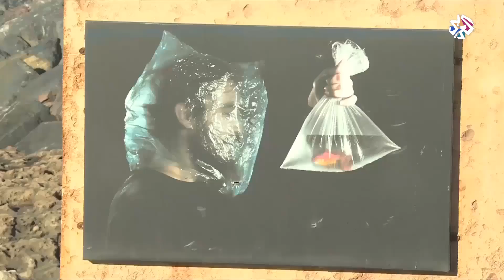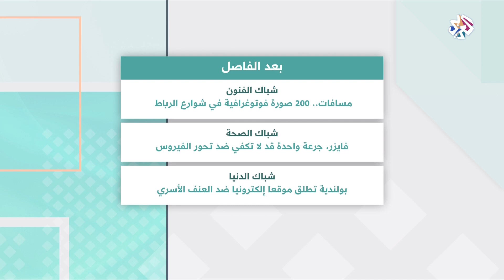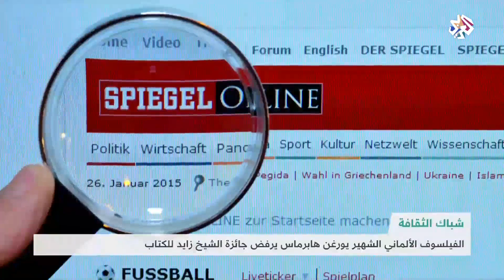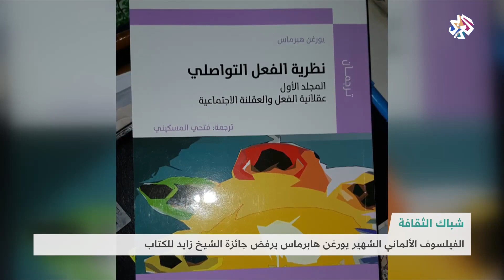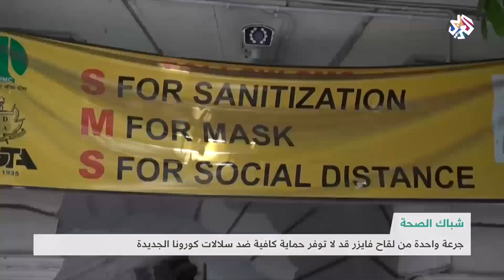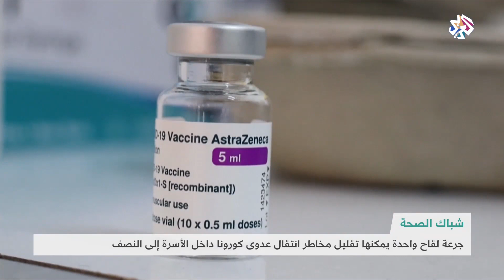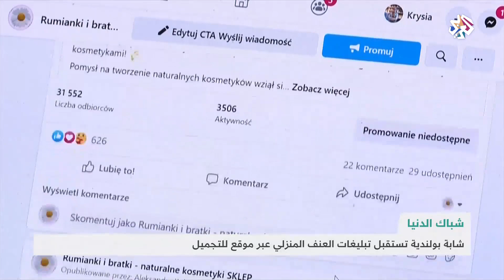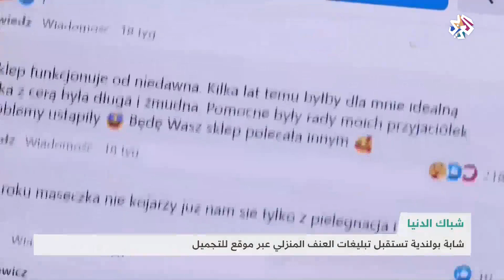شبابيك │03-05-2021│ الحلقة كاملة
ألقت الحلقة الضوء في شباكها الرئيسي على تزايد حالات انتحار الأطفال في مناطق شمال غربي سوريا، وتساءلت عن أسباب تنامي هذه الظاهرة وسبل الحد منها، وفي شباك الفنون زارت الحلقة معرض "مسافات" للصور الفوتوغرافية في العاصمة المغربية الرباط، أما شباك الصحة فناقش مدى فعالية لقاحات كورونا ضد المتغيرات الجديدة للفيروس.